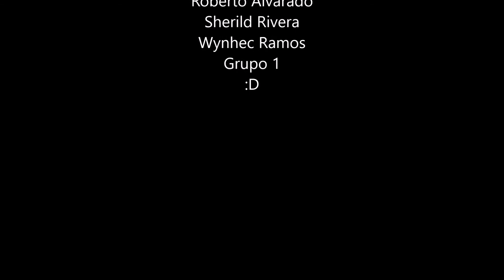Robótica 4057-Paintneers-G#1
Process Automation 2017